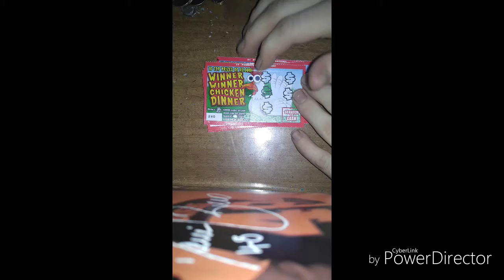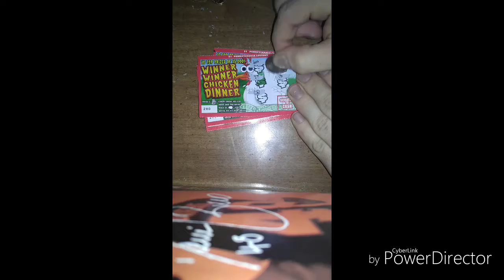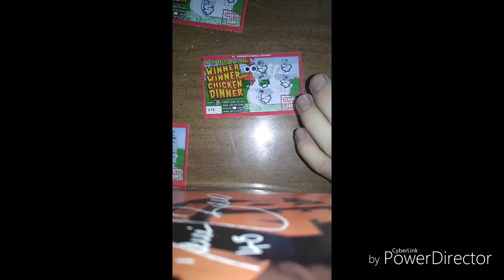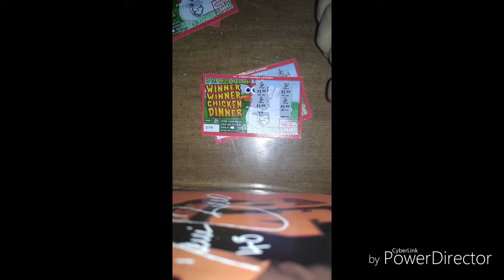$1 winner winner chicken dinner lottery ticket